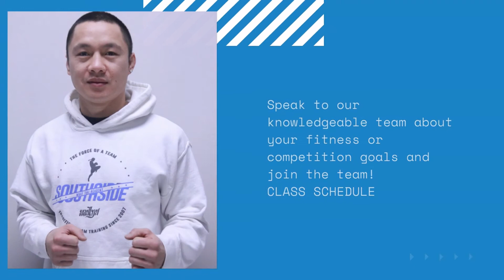Southside Muay Thai Academy - Muay Thai Toronto ON | Best Muay Thai Classes Near Me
Southside Muay Thai Academy

31 Progress Ave unit 14, Scarborough, ON M1P 4S6 Canada

Southside Muay Thai Academy was founded by Kru Yai Mikey Perez - a lifelong student of martial arts, IFMA Gold medalist and head trainer to nearly 100 champions.

muay thai toronto, toronto muay thai, scarborough muay thai, muay thai scarborough, muay thai gta

Services: -
Muay Thai Classes, Personal Training